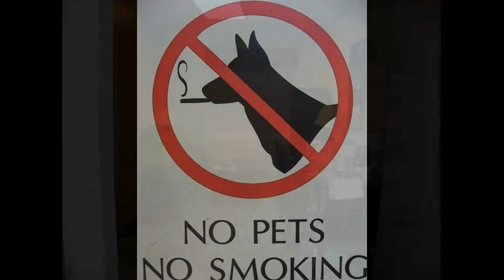California Dreaming James R Waddell.wmv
California Dreaming
Words and Music by James R Waddell
Vocals and Piano by James R  Waddell
Recorded at Fourth Avenue Studios by Matt Johnson

"California Dreaming"

I'm gonna find me 4 square walls
A back yard
And a roof-top terrace
Room with a view
View to the sea
With too many Chachkies
All made in Paris

There'll be room enough for  you
There'll be room enough for two

I'm gonna rent a little sports car
With 2 seats
And 4 on the floor
Drive down the coast
When it gets too cold
To see the sun shine
Watch the seagulls soar

Hey I, I've got dreams too
Looks like you, you've got dreams like me
Some dreams that I've dreamed were of you
Dream your California Dreams with me

I'm gonna buy me a California life
With a penny saved
And a lotta hard work
A shitty apartment
No Smoking/No Pets
4 Blocks from the ocean
It's biggest perk

I borrowed a car, Hey, it's got 4 wheels
Room for the luggage
We got time to kill
Til the money runs out
Drink up the sun
Til we've had our fill

A shitty apartment
No Smoking/No Pets
4 Blocks from the ocean
It's biggest perk